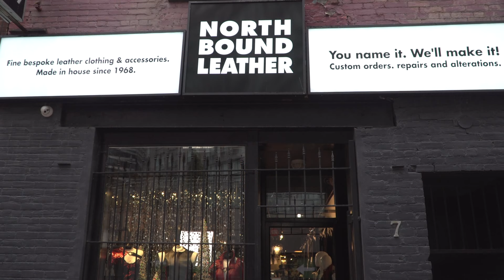Celine Dion disrupts Binary Gender with new unisex line of baby and kids clothing | QNN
This week on Queer Network News...
Riyadh Kalaf just released his latest documentary, Fight for pride, in which he captures the first ever Swaziland Pride, all made possible through Youtube’s Creator for Change program

Long time member and ally to the queer community, Miley Cyrus and husband Liam Hemsworth donated 500,000 dollars to the Malibu Foundation after loosing their own home to the wildfires in California last week.

Victoria Secret exec, Ed Razek, apologized on twitter for his outdated and careless remarks towards the trans community when asked why they’ve never cast any transgender women in the show before

Aaron Porter, a handsome, soulful Rn’B singer from Sussex, England, is the new queer pop star to look out for with the release of his debut single BOY, in which he deals with issues of femme-shaming, toxic masculinity and what it means to be straight.

Directed & Edited by Ed Fritz